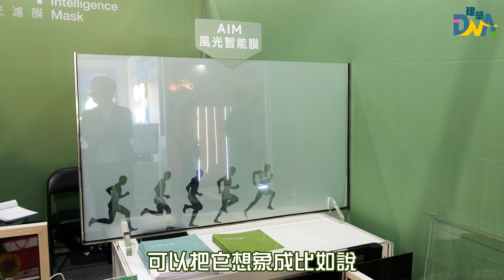【建築DNA】AIM 風光濾膜—多樣化選擇任你搭!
AIM 風光濾膜的電控膜客製化設計超可愛
讓你隨心所欲想放什麼都可以
現在天氣超熱，家裡或公司又都是玻璃窗
這時候節能膜真的是好選擇
不僅可以阻隔紫外線還能有效降低熱
只要在現有窗戶施工真的是超級方便的啦(⁰▿⁰)
建築DNA帶你探索與體驗建築及居住生活新鮮事
讓你居家舒服、好看無煩惱！